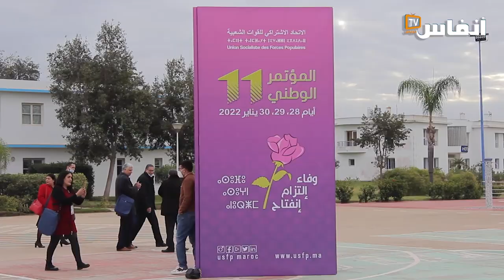هذا ما صرح به شقران قبل انسحابه من الترشح لقيادة الاتحاد الاشتراكي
قال شقران أمام، المرشح للكتابة الأولى لحزب الاتحاد الاشتراكي أنه سحب ترشيحه من حلبة السباق، في ظل غياب أدنى مقومات التنافس الشريف
مع عدم الترشح لأي مهمة قيادية فيه انسجاما مع مواقف عبر عنها طيلة المرحلة السابقة، مع تأكيده على مواصلة النضال، من داخل حزب القوات الشعبية

# أخبار_عاجلة